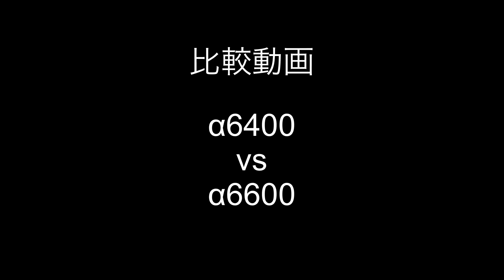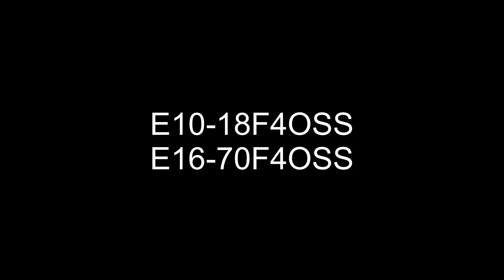α6600を購入したのでレビューします！α6400との比較動画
α6600を発売日の11月1日に購入しました。編集が滞ってYouTubeにアップするのが5日になってしまいました。
今回バッテリーが大型化、動画撮影時での瞳オートフォーカス、そしてボディー内手ぶれ補正という僕の念願が叶ったモデルだったので購入してみました。
で、僕が期待していたボディー内手ぶれ補正はどうなのか？
ジンバルを持ち歩く頻度が下がるのだろうか？
そんな期待を胸に秘めてα6600とα6400の比較動画を撮ってみました。

SONY　α6600

液晶保護フィルムは純正よりこちらが貼りやすい

このジンバル気になってます。

ブログ記事を書きました。